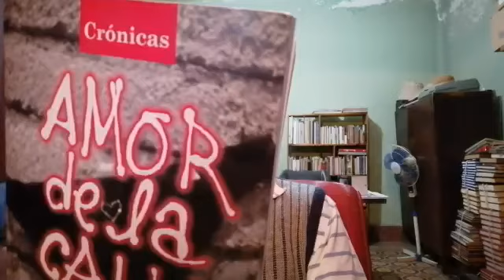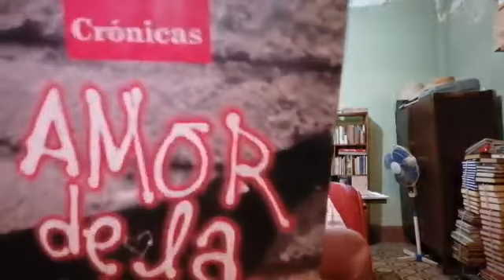Día de Reyes, crónica de Víctor M. Navarro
Este texto está incluido en el libro Amor de la calle, Origami Ediciones, México, 2003. Crónicas urbanas de fin de siglo XX. Lo publicamos exclusivamente con fines de difusión y como parte de nuestra campaña permanente de fomento del hábito de la buena lectura. Si deseas enviarnos un video para su publicación o quieres hacer un donativo de apoyo a nuestra labor de difusión cultural independiente, escribe a

El Axolote Ilustrado Crónicas mexicanas Imán de la salud Vivir bien Amor paz Armonía Felicidad Salud Riqueza Abundancia Imán del dinero Plenitud Bendiciones Fuente perfecta Prosperidad Verde botella Tarro de miel Ometéotl Equilibrio Fortuna Tlazocamati Agua de la vida Llovizna Dinero Namaste Gracias